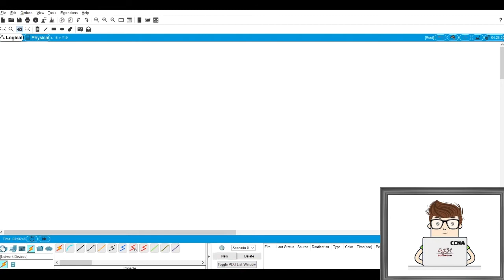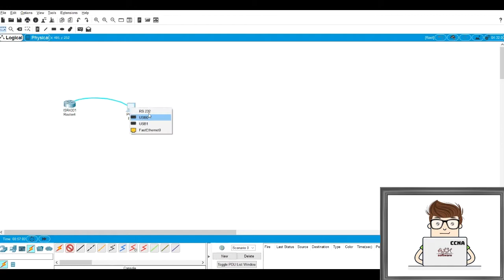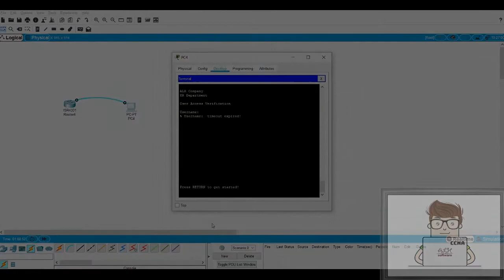CCNA Cisco Network - lesson 8 - Security & Banners - إضافات داعمة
Networking.
CCNA Cisco Certified Network Associate
Full Arabic Course
Packet Tracer :: cross-platform visual simulation
Cisco networking Labs
CCNA Cisco Certified Network Associate - lesson 8 -  Security & Banners - Banners.
Arabic Class.
Building a strong foundation from scratch.
البداية الصحيحة  للدخول إلى عالم المعلوماتية
شرح و تعلم الشبكات - الدرس 8  - إضافات داعمة
بالإستخدام برنامج محاكي
كورس - دورة  كاملة - باللغة العربية
شبكات
Software Engineering.
Artificial Intelligence.